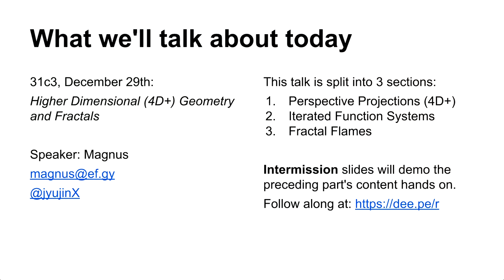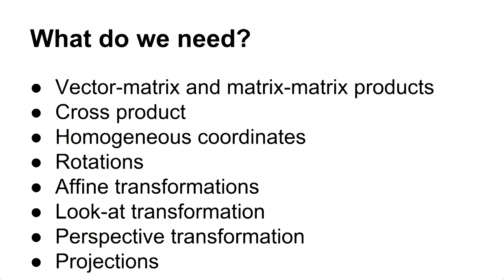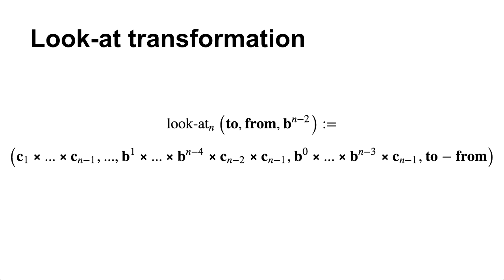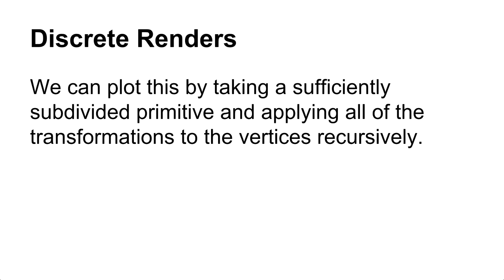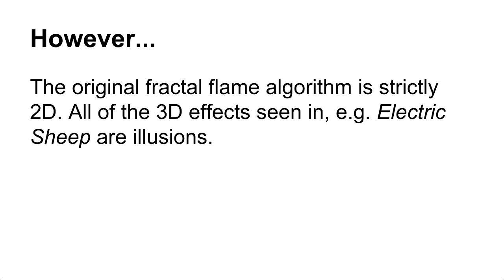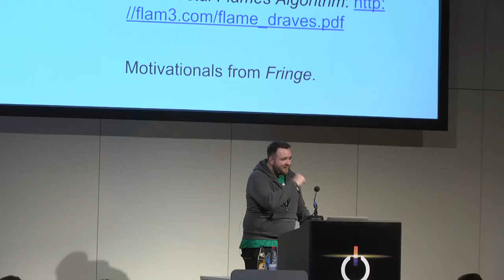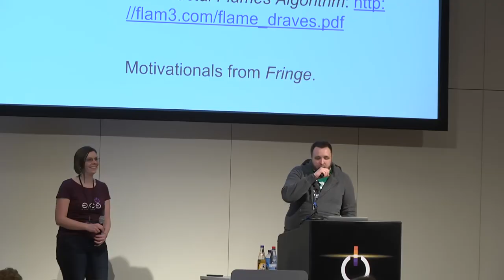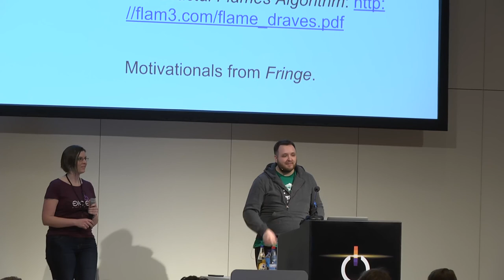Magnus: Higher-Dimensional Geometry and Fractals (deutsche Übersetzung)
Extending the common 3-space-to-2-space projections to 4D and higher and how certain types of fractals can be presented using these expansions. After that we'll have a closer look at Fractal Flames as used in Electric Sheep.

Magnus